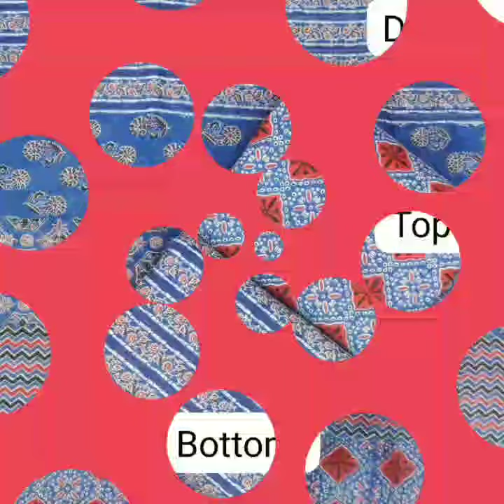New Launch 100% Cotton Top Bottom Dupatta Set 44 Panna Width Super Quality Best Price Available.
🌷Procian Prints
🌷Discharge Prints
🌷Digital Prints
🌷ODP Pigment Prints
🌷Disperse Prints
🌷Pigment Prints
🌷Gold Prints

Rushan Silk
Shop No 17 Lokhandwala Complex Patel Medan Danilimda Ahmedabad Gujarat India 380028

Indiafabricsbazaar indiaclothcommisonagent indiaclothmarket indiafabricsmarket

All India Worldwide Wholesale Suppliers Rushan Silk Ahmedabad Gujarat India 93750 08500